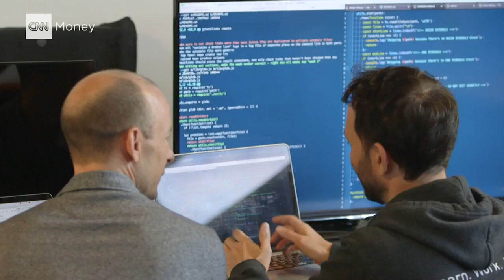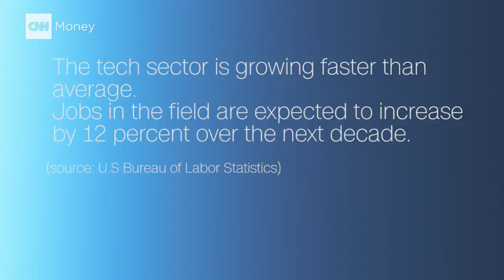Co-working space, complete with coding bootcamp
Galvanize merges computer science education and startup spaces onto a single campus for adults looking to transition into the tech field.